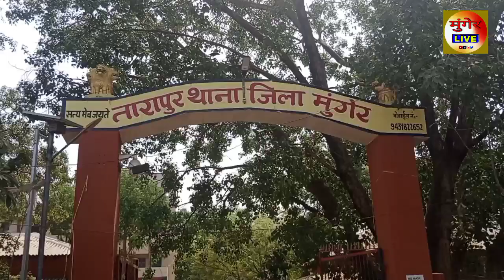Munger के Tarapur Thana परिसर में लगाया गया जनता दरबार लोगों की सुनी गई समस्या